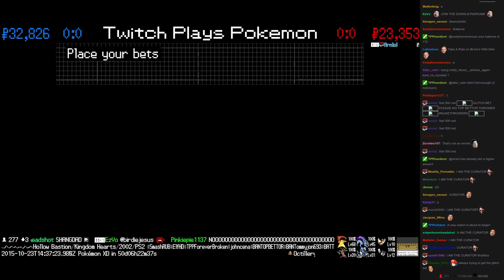Twitch Plays Pokémon Battle Revolution - Match #27043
Match #27043 [Blue: Gabite, Mareep, Slowking] vs [Red: Farfetch'd, Hitmonlee, Pidgeotto]